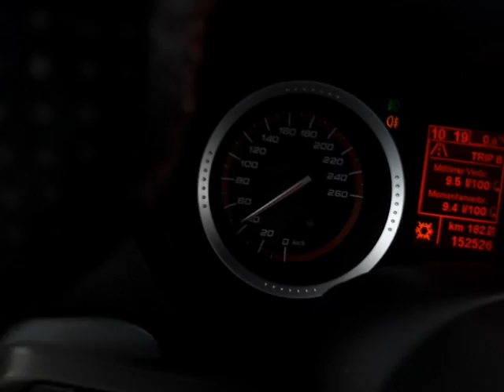Zagreb 12 2012 Subota ujutro 9 Sati 1